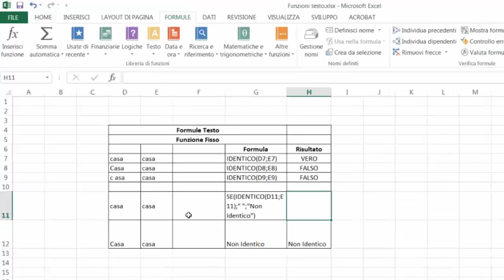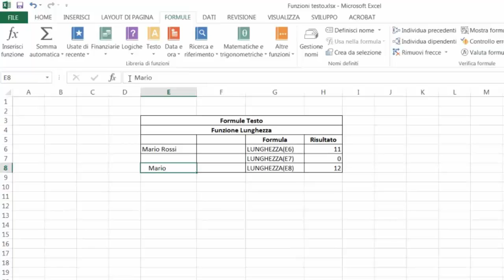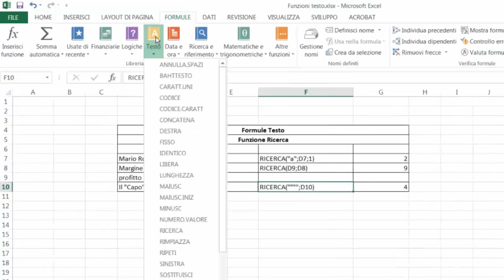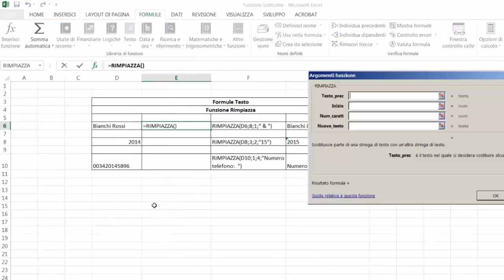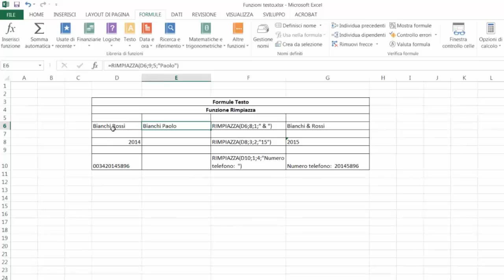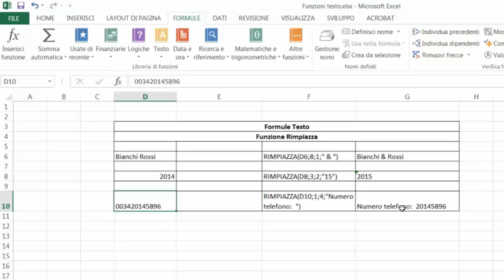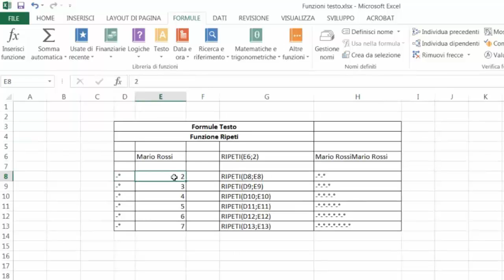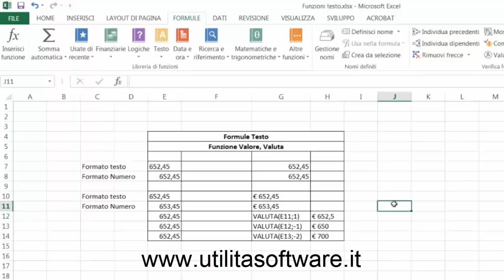Excel: Le formule di testo Parte seconda - Tutorial 10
Panoramica sulle formule di testo con vari esempi, come utilizzarle e inserirle.